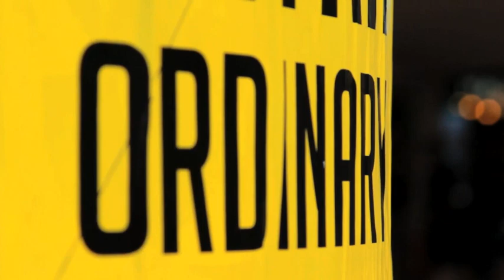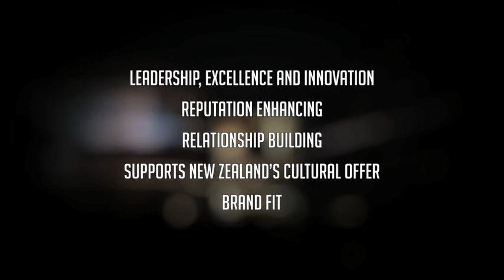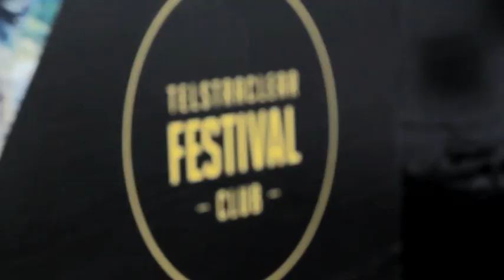2012 Festival Profile Video.mov